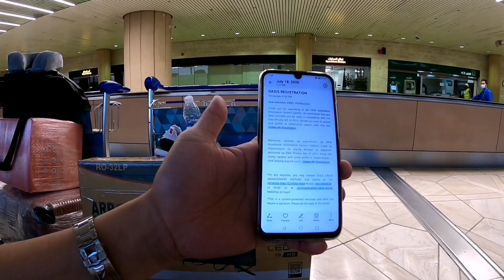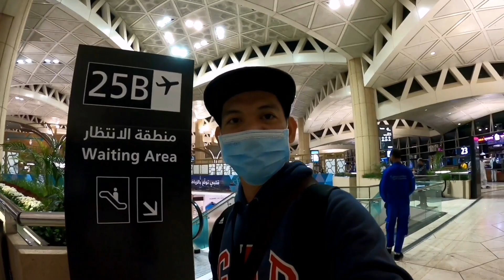KING KHALID INTERNATIONAL AIRPORT "KSA" AFTER 2 DAYS